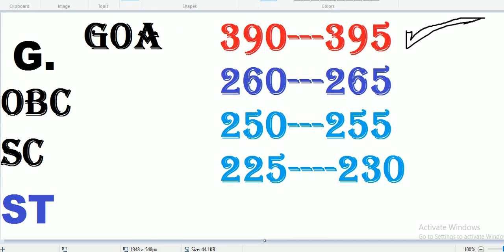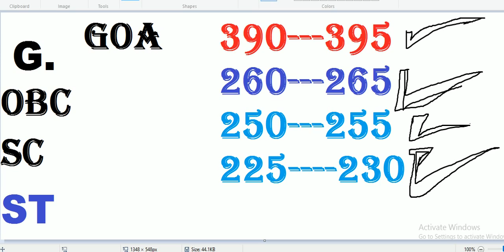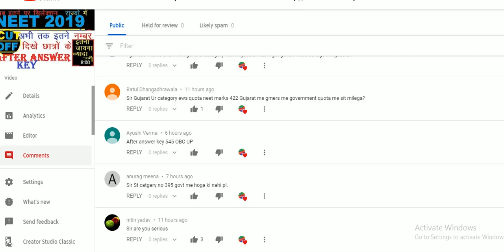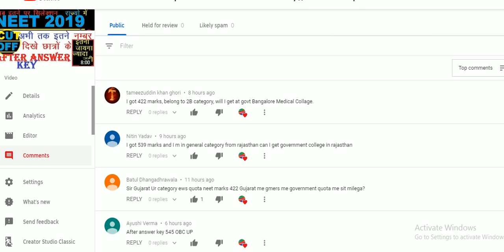neet 2019 cut off||neet 2019 expected cut off after answer key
THIS IS EXPECTED CUT OFF NOT FINAL PLEASE YOU CAN DECIDE YOUR KNOWLEDGE &EXPERIENCE
neet 2019 expected cut off after answer key